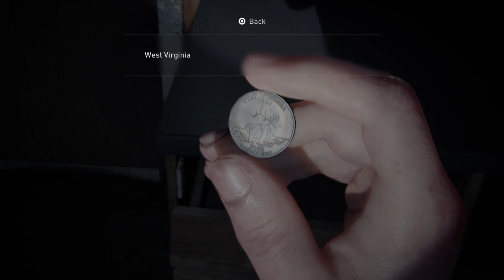The Last Of Us II Part 27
The Last Of Us II Part 27,I'm making my way to the Aquarium,I got the Crossbow,killed a bunch of infected,I got Incendiary Shells for my Shotgun and I'm trying to find Owen who's hiding somewhere